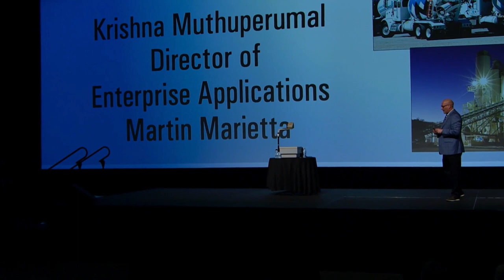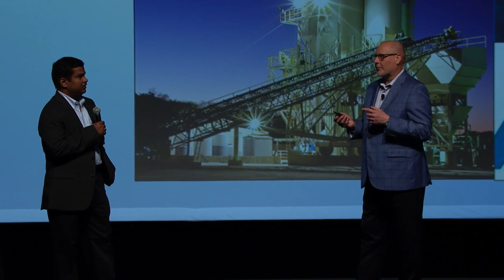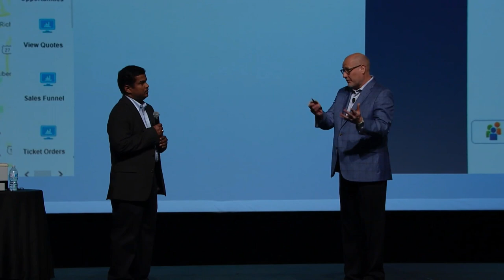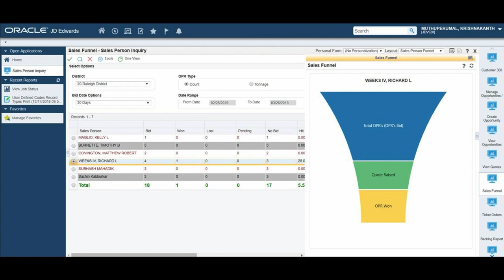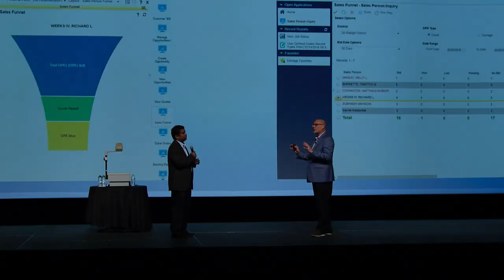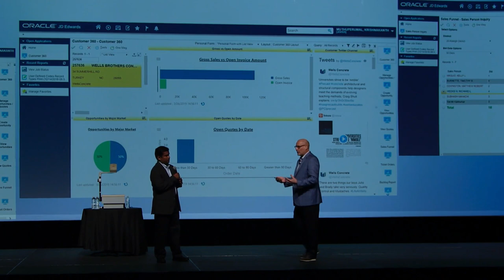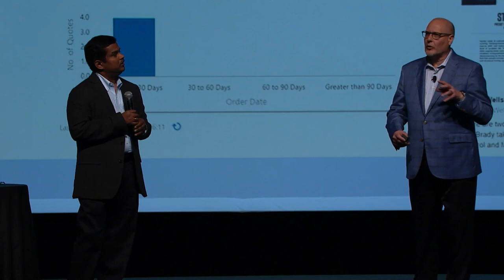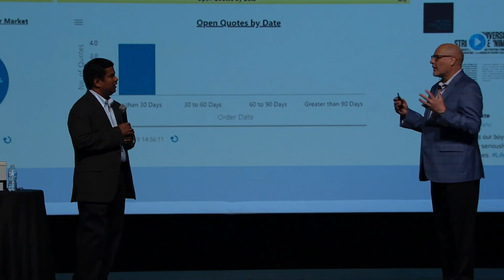COLLABORATE19 JD Edwards Keynote – UX One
Martin Marietta uses JD Edwards UX One to manage their business by exception.  In this interview with Lyle Ekdahl, Krishna Muthuperumal, Director of Enterprise Applications for Martin Marietta shares how their users create persona based landing pages with Alerts-Analyze-Act paradigms for their specific role.  And how this has fundamentally changed the user behavior.  Hear how JD Edwards EnterpriseOne 9.2 and UX One helps users on where to focus and how data analytics drives actions.